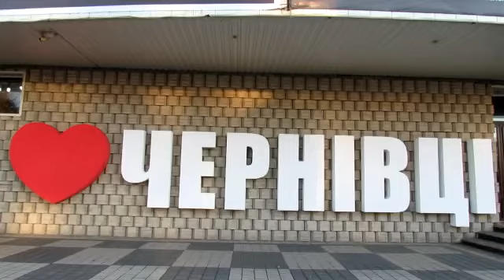left over 2016 BMX